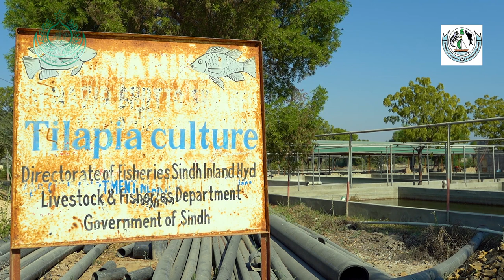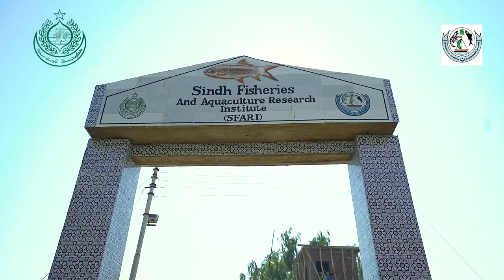Fish Hatchery Chilliya Thatta Fisheries Department govt of Sindh .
Livestock & Fisheries Department caters to the requirements of livestock sector in the province. Livestock is increasingly becoming a very important sector of national economy, contributing even more than all the other agricultural crops combined. Livestock & Fisheries Department strives to ensure growth and development of livestock sector in the province thus contributing to national food security, economic uplift, rural development, poverty alleviation, employment generation and foreign exchange earning. Role and objectives of the Livestock & Fisheries Department are manifest in its following mission statement.